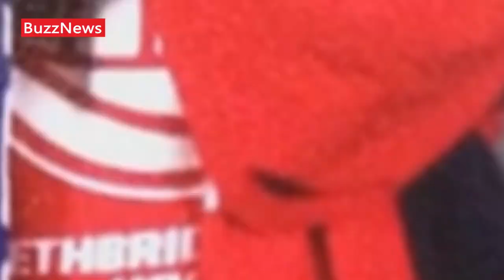E-papieros eksploduje prosto w twarz nastolatka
Więcej niepublikowanych dotąd newsów znajdziesz na naszej stronie i naszym Facebooku!
Nie zapomnij tez zostawić subskrypcji!

Chiński e-papieros wybuchł bezpośrednio przed twarzą nastolatka. Chłopak opisuje ten ból jako niewyobrażalne cierpnienie...